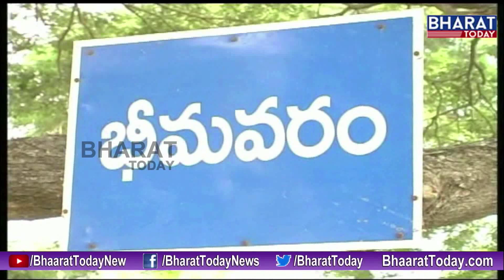కాయ్ రాజా కాయ్ : Phone Surveys On AP Polls ll Huge Betting On AP Elections 2019